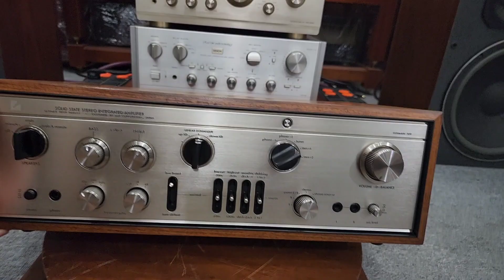Luxman L309 Vẫn mãi là Amply đi vào lòng Ng yêu âm nhạc . Phân khúc dưới 20 Cực ngon